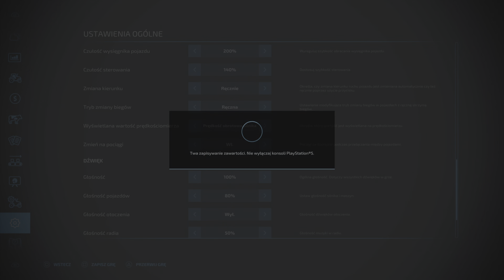Farming Simulator 22